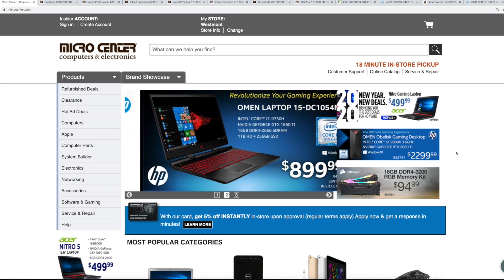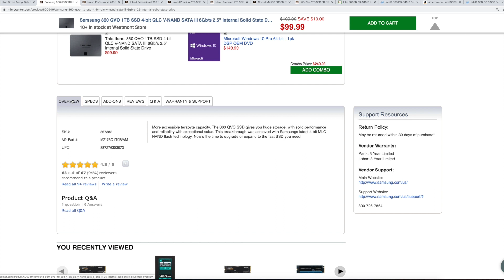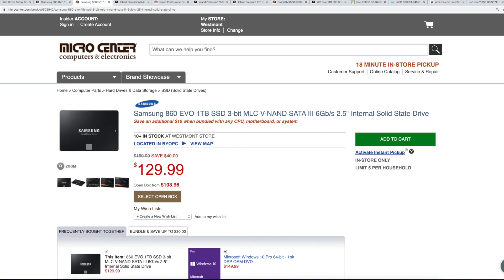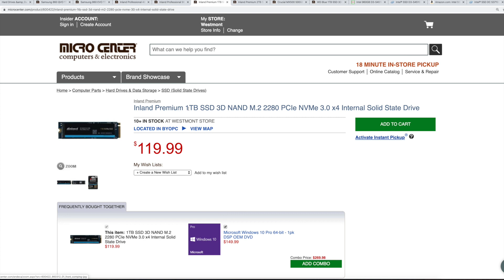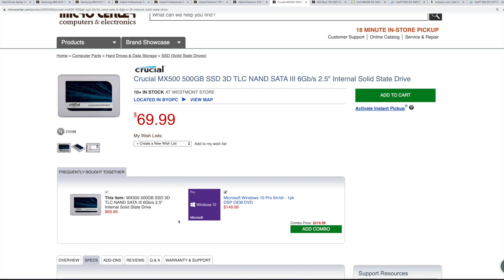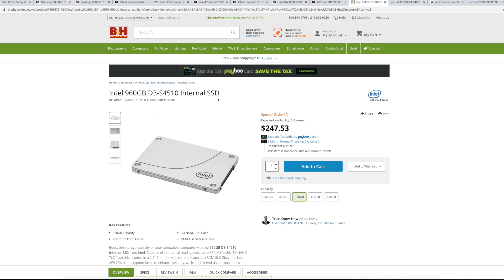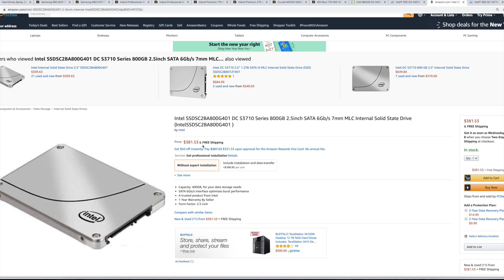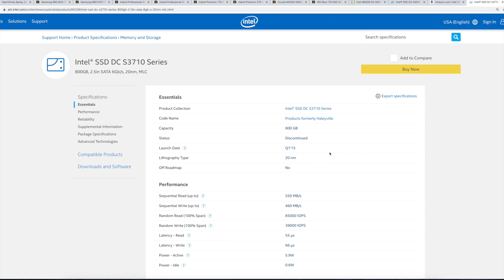How To Tell How Long A Specific SSD Drive Will Last?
In this video we cover how you can tell how long a specific SSD drive will last.  For example, if you recently purchased an SSD or are thinking about purchasing an SSD how do you know how long it will last.  We have a simple way of measuring this metric.

The most important metric when trying to understand a SSD drive's endurance is something called write endurance.  You will normally see a number like this 400 TBW listed next to specific hard drive models.  This number will tell you how much data the SSD can write to the drive before it starts slowing down because of the silicone wearing out.

There are hundreds of SSD drives from Samsung, Kingston, Intel, and more.  You can also buy sata SSDs or faster types like NVME SSDs.  More power users might need data center grade SSDs.  The question everybody has is how long will the drive list (how much data can be written) to the drive before you have issues.

In this video we will show you a simple way to measure the write endurance of all SSDs so you can compare which SSDs are more reliable when you write a ton of data to them.